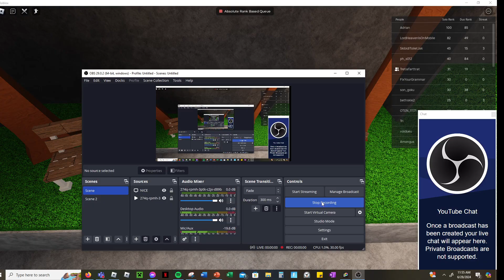Strongest battlegrounds 5